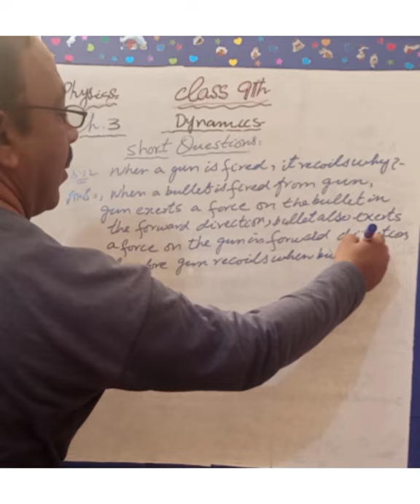class9th Physics Chapter No 3 Dynamics Short Questions (Notes)